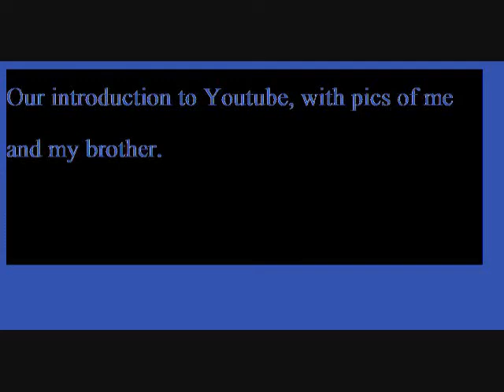Our introduction to Youtube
We will make a real video of us and were new to youtube.